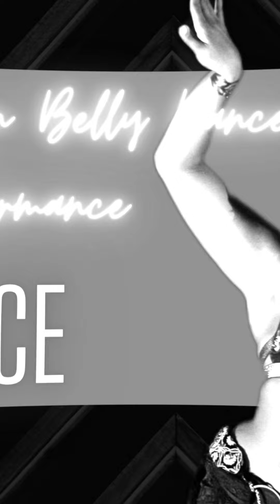Vice by RKCB Fusion Belly Dance Performance at Tribalesque Spectacular